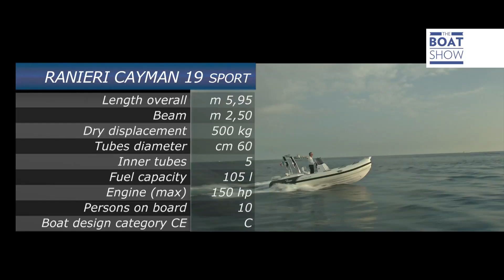[ITA] RANIERI CAYMAN 19 Sport - Prova - The Boat Show